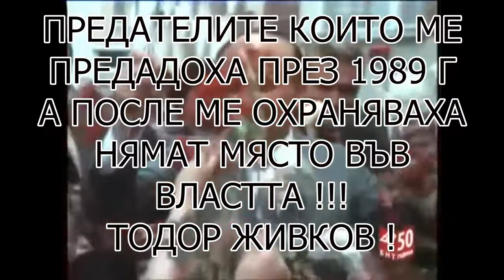ЗАПОЧВАМЕ ОРГАНИЗАЦИЯ ЗА НОВА НАРОДНА ПАРТИЯ ! ВКЛЮЧВАЙ СЕ !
НОВА,НАРОДНА,ПАРТИЯ,БЕЗ,ГЕРБ,БСП,БОЙКО,БОРИСОВ,ТОЛУП,КОРОНА,ВИРУС,ЧАО,БЕЛА,БЪЛГАРИЯ,ТОДОР,ЖИВКОВ